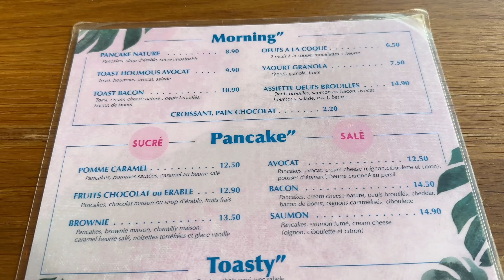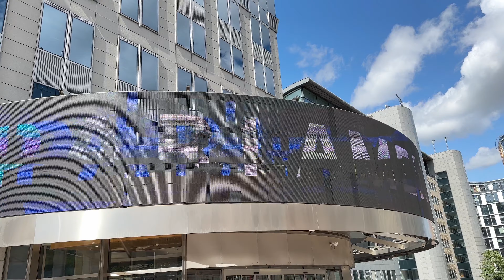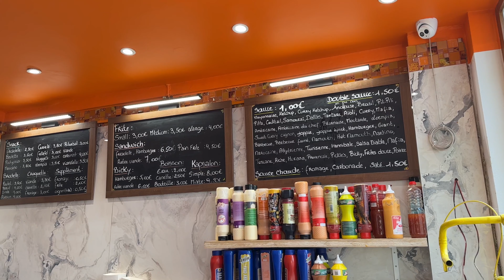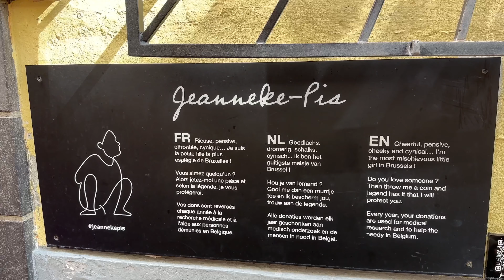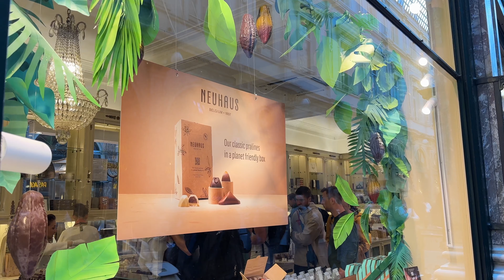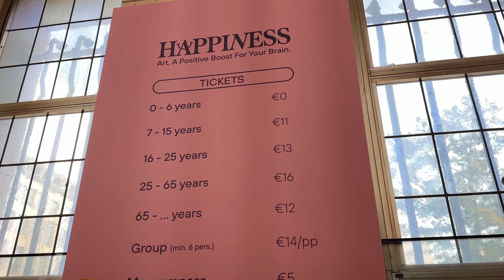Solo Female Travel To Brussels🇧🇪 Is It Really Worth Visiting?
Spent a day in Belgiums capital & vibrant city, Brussels! Heard a lot of "don't go to Brussels" before this trip, but had to experience the city for myself. So join me let's roam the streets of Brussels, enjoy some tasty fries and fineee chocolate.